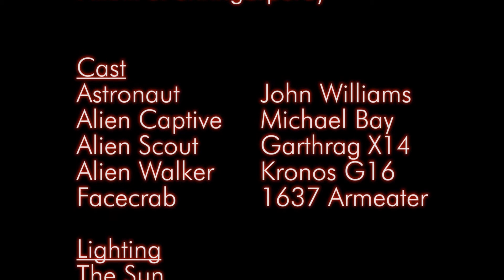Alien Conquest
The destruction of Earth is prevented by a lone soldier.